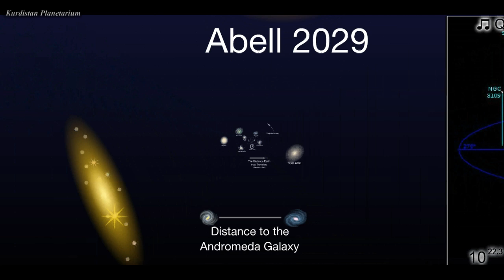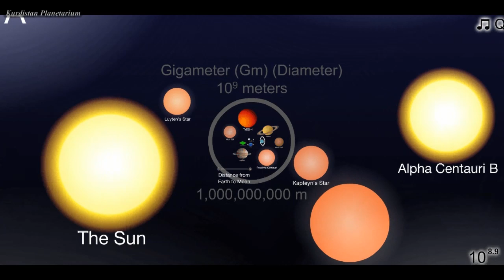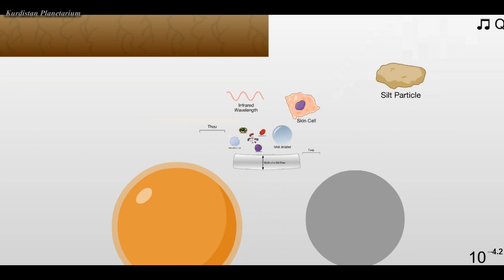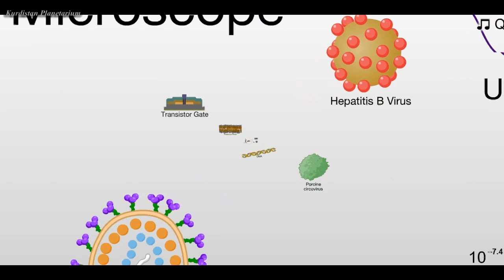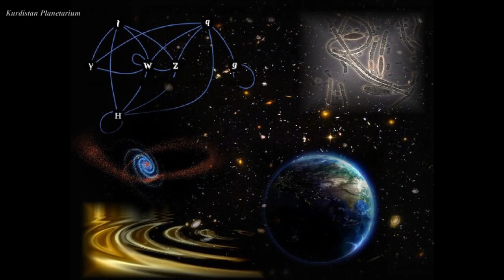Macrocosm to Microcosm: An Epic Journey from the Egde of the Universe to the Heart of Atom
I made this video from a program: The Scale of the Universe